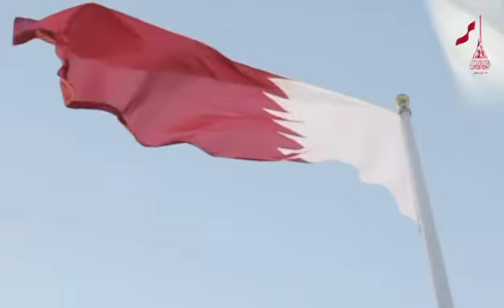QATAR NATIONAL DAY 2021 SLOGAN REVEALED | ANCESTRAL MEADOWS: A MATTER OF TRUST | RADIO SUNO 91.7 FM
“Qatar National Day 2021” slogan revealed…!

The slogan for Qatar National Day 2021 is
“ANCESTRAL MEADOWS: A MATTER OF TRUST”...!